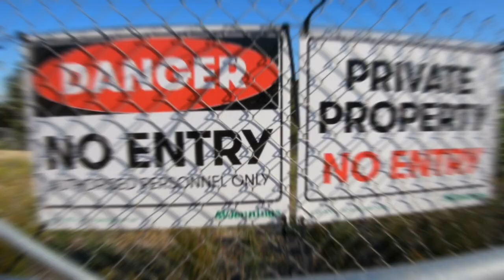A different type of walk